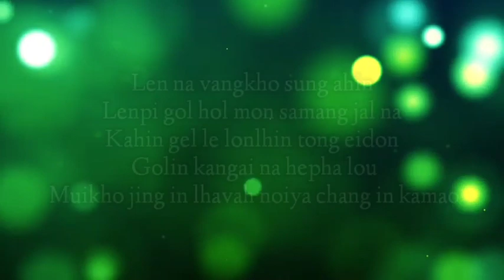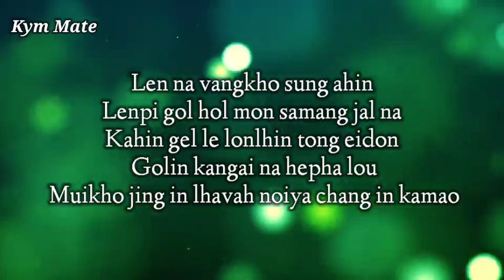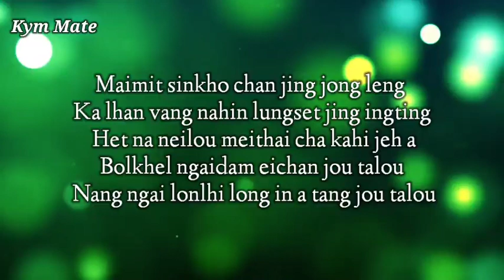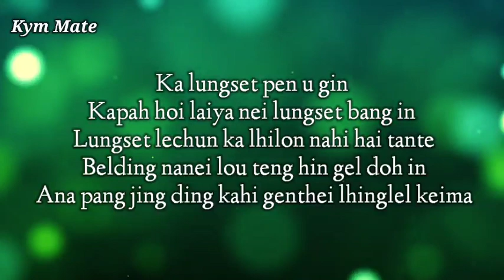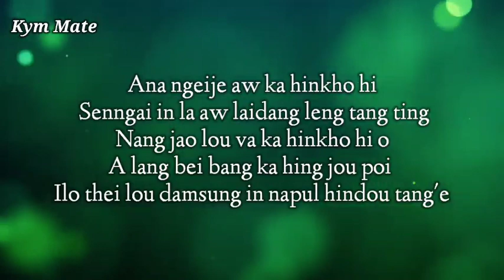ANA NGEIJE AW KA HINKHO||KYM MATE||Latest song 2022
Ana ngeije aw ka hinkho
Singer:Kym Mate
Lyrics & Tune: Lhingneo Haokip
Music & Rec:
M Haopu Haokip (Logic Studio)

Re-uploading ot this song/video is strictly prohibited